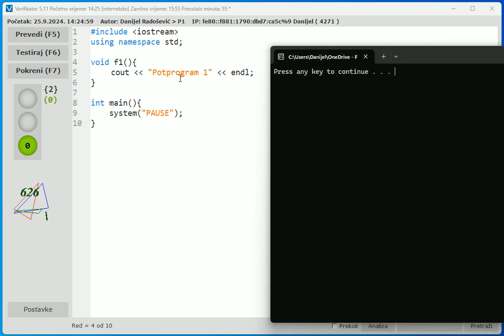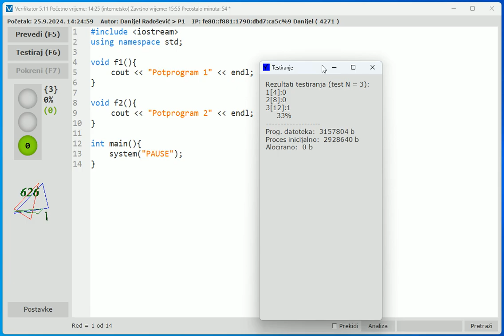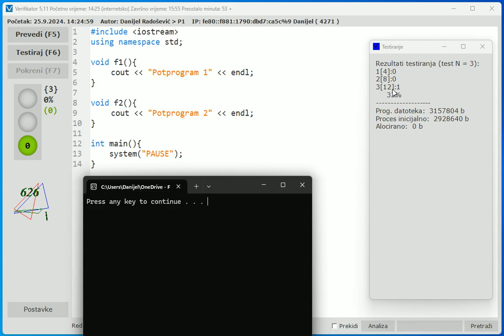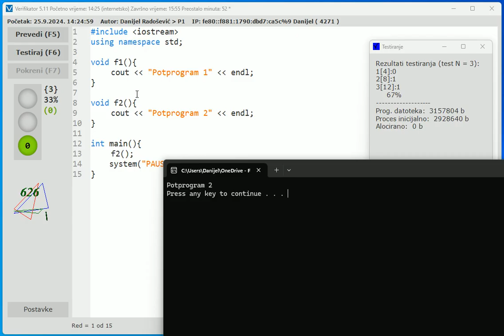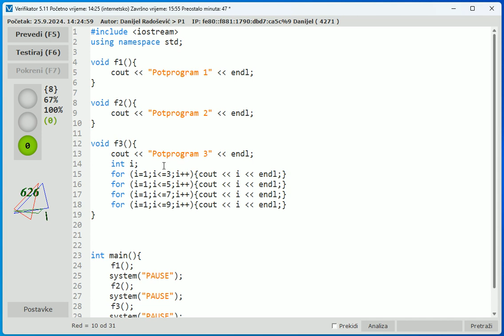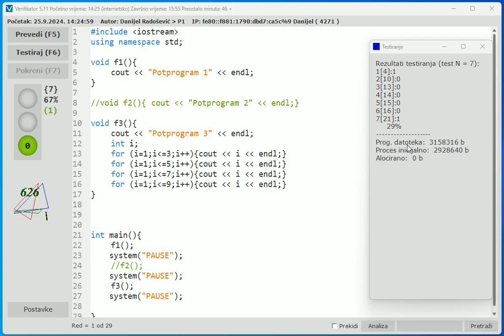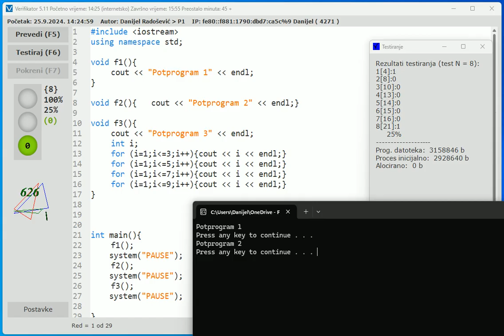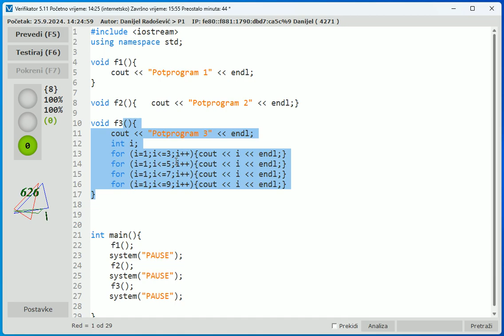Verifikator - korak 3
C++, Verifikator